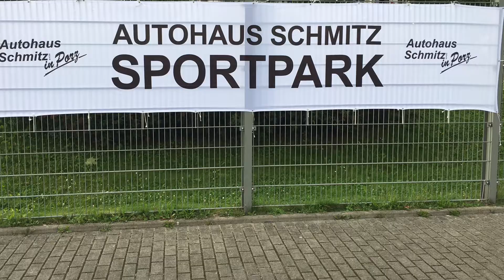6. November 2018